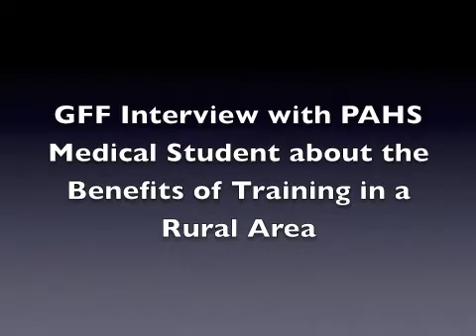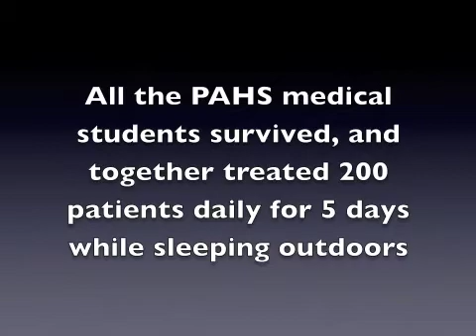PAHS student interview 2015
A medical student at the Patan Academy of Health Sciences tells GFF why it is important to train in rural areas.